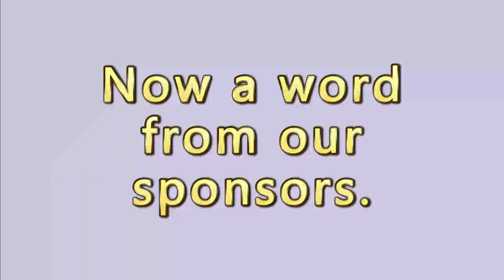WIN FIRST GAME ON FORTNITE/ OG PLAYER/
UK based streamer, trying to make a dream reality and make it as a full time streamer. A safe zone for everybody to chat, bants and in game rants. i play a veriety of games including RPG, FPS, Shoot em ups, Adventure games BR. the list keeps going. come and watch streams PARTYPEOPLEZ. i look forward to chatting with you all and hopefully bring alot of laughs your way. PEACE OUT BROTHER